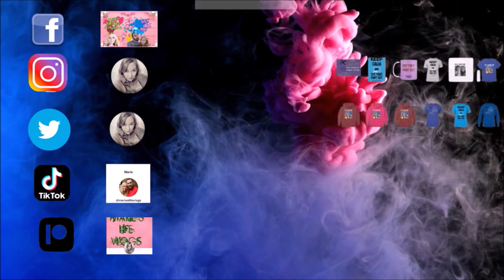GROW IT YOURSELF VEGGIE GARDEN